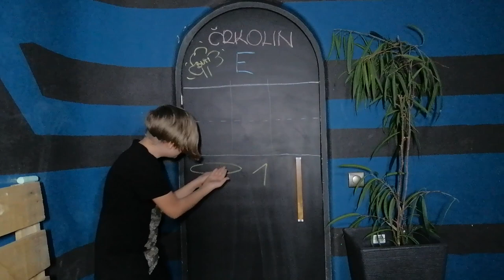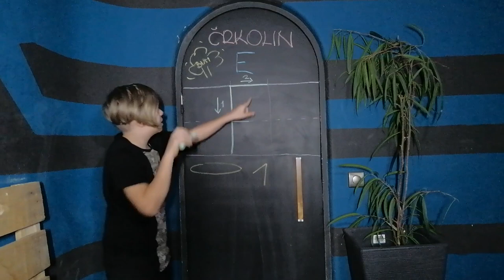ČRKOLINI: E na izi 😁 (Serija ČRKOLINI je namenjena prvošolcem.)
Čeprav je črka E precej pogosta, kot se za samostalnik tudi spodobi, pa je besed, ki bi jih začenjala, presenetljivo malo. Vsekakor manj kot pri vseh črkah doslej.
Poskusi, poišči jih nekaj tudi ti. Vpiši jih v komentar, prav?
Pa uspešno reševanje ČRKOLINA E! 👍

Še beseda, dve o Črkolinih:
Učenje zapisa črk je, čeprav se morda ne zdi tako, zahteven podvig, ki ga šolarji redko ohranimo v lepem spominu. Vaja in vaja in neskončno ponavljanje in ... na koncu še vedno ni dobro.
Ali so črke preveč v rob, prenizke, preširoke, vedno je nekaj PRE... Joj! 😫
No, zato sem pripravil liste za vajo zapisa s podlago, na kateri so že zapisane črke, da bodo naši bodoči učenjaki s sledenjem osnovnim potezam morda malce lažje usvojili to grafomotoriko, brez katere ne gre.
Liste sem poimenoval ČRKOLINI. Da bo vaja vendarle še malce zabavnejša, pripravljam pravo pravcato tekmovanje v ČRKOLINIH, zato jih nikar ne zavrzite, velja?

Vsak ČRKOLIN bo imel tudi svoj posnetek, tako da naj si ga otroci, preden se lotijo dela, ogledajo. Morda se jim bo zdel zabaven - potrudil sem se, da bi bil. 😁

Moja računalniška dobra vila: HESTIA PRO d.o.o.
Dobra vila, ki je omogočila, da se 'smehljam' na strani avtomobila: izdelava .com
Moja medijska dobra vila: Spletni časopis ČASORIS
Moja igralna dobra vila: MINICITY